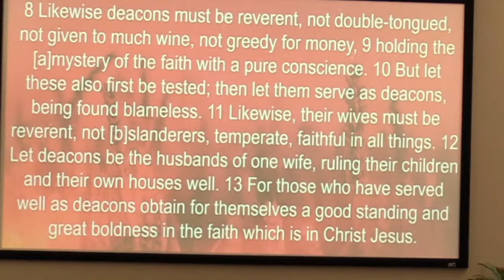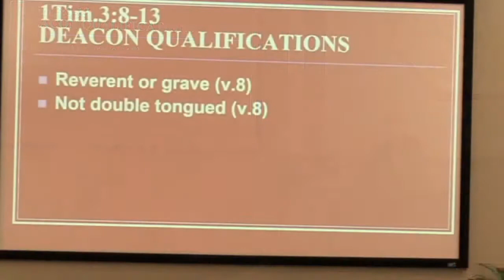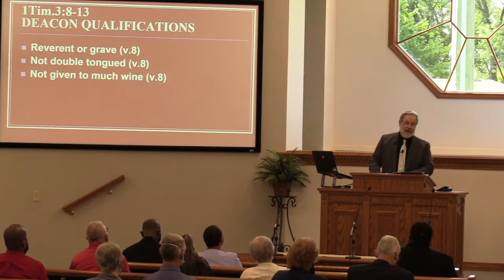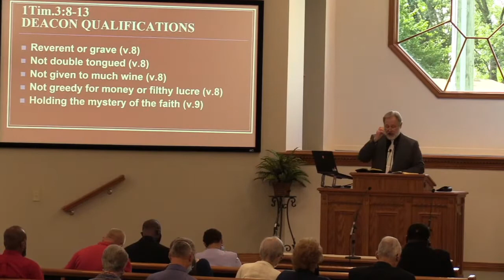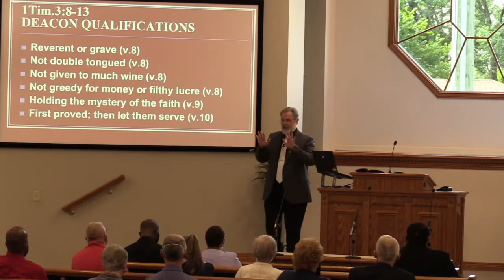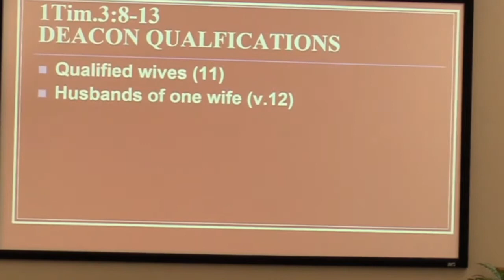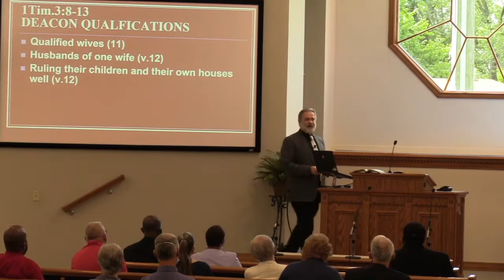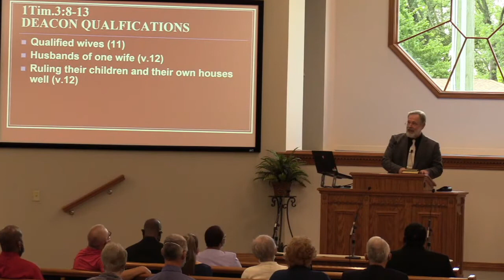Qualifications of Deacons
1 Timothy 3:8-13